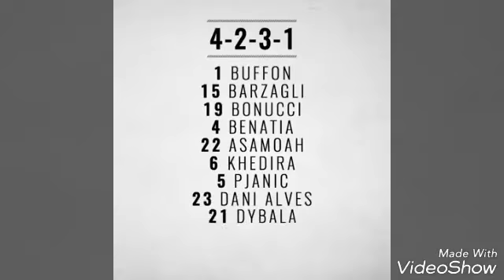Juventus vs A.C Milan 10/3/2017 Starting Lineup Squad List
Juventus vs AC Milan 10/3/2017 Starting Lineup Squad List for both the teams Serie A Italian League
Dybala , Buffon , Dani Alves